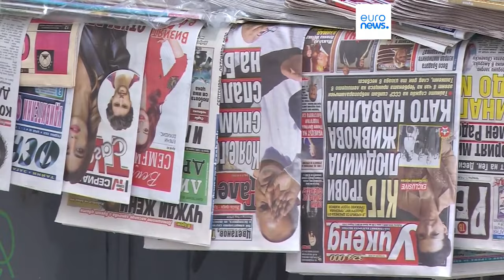Еврокомиссия начинает отменять введённую против Польши штрафную процедуру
Европейская комиссия объявила, что предпринимает первые шаги по закрытию процедуры по статье 7-й Союзного договора против Польши, предусмотренной за нарушение общих правил и норм